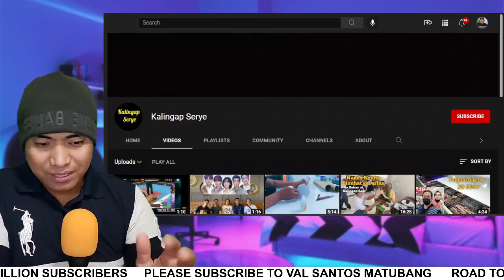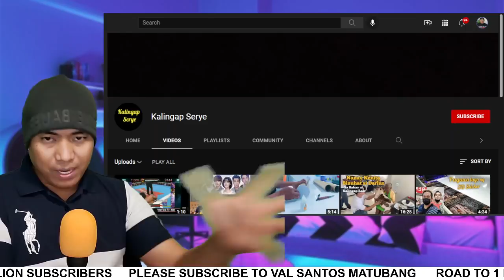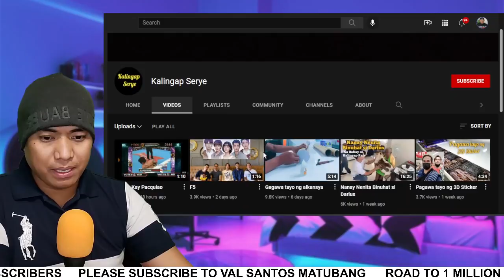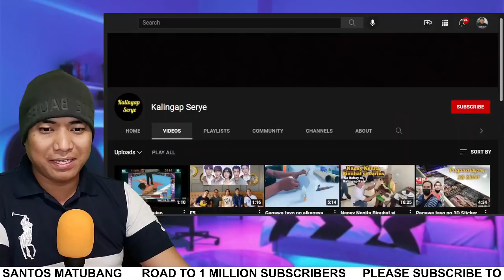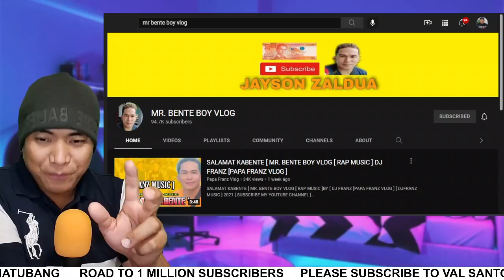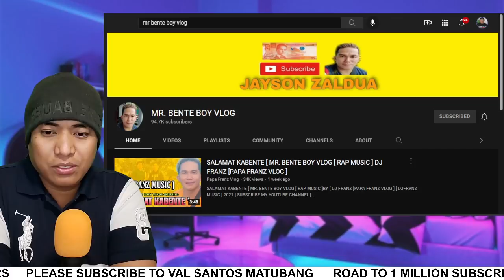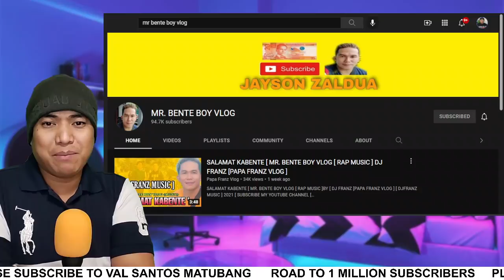BAKIT MAY YOUTUBE CHANNEL SI KUYA JASON? | DINDO REACT | BATANG HAMOG